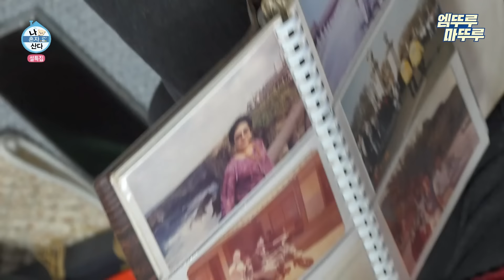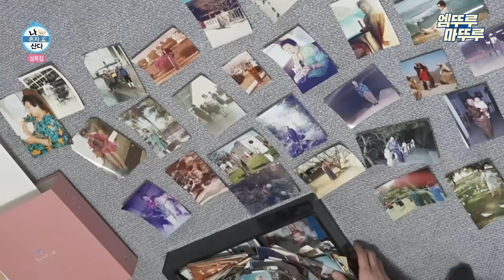[나혼자산다] 눈보다 손이 더 빠르신 할머니의 손맛이 90% 곁들여진 효자 주승표 황태구이🤤 | 이주승 조부모님 MBC240209방송